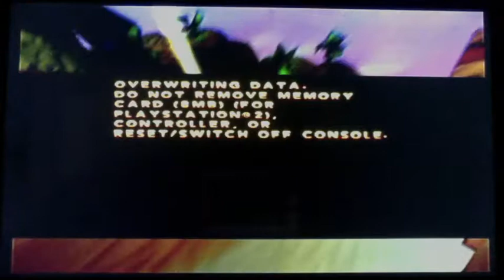Crash Nitro Kart (PS2) Playthrough Part 10: Team Cortex's Turn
Aqui esta la decima parte de este playthrough de Crash Nitro Kart para la Playstation 2.

Esta parte, le toco al equipo Cortex y empezar todo otra vez recogiendo Trofeos, Tokens CNK y Reliquias de tiempo.